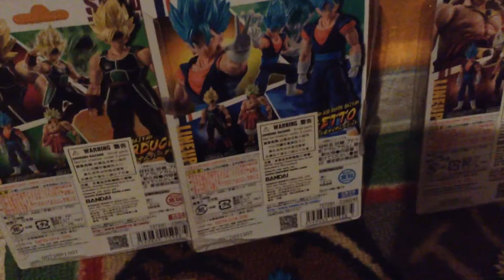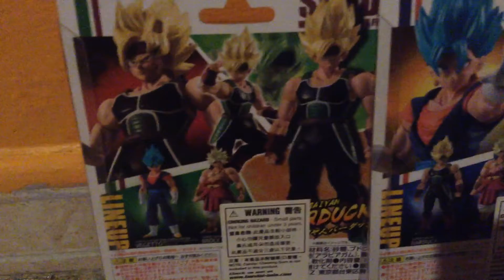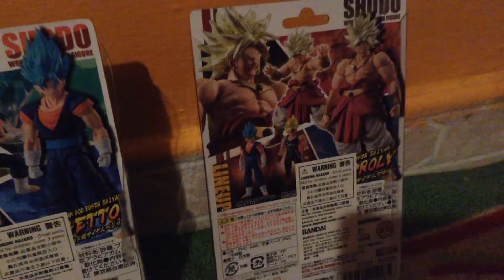Primeros vistazos del vol. 5 de dragon ball shodo neo